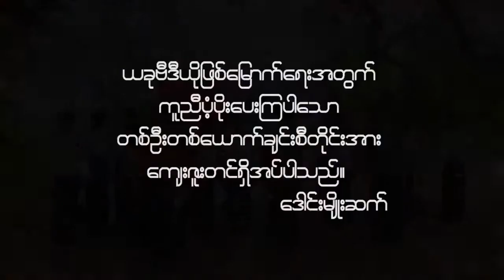ဒီသံခ်ပ္ဗီဒီယိုကို တင္ေပးဖို႔ ကိုေဝမိုးႏိုင္ေျပာခဲ့တယ္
သၾကၤန္သံခ်ပ္ ေတာ္လွန္ေရးအတြက္ခြန္အားျဖစ္ေစ